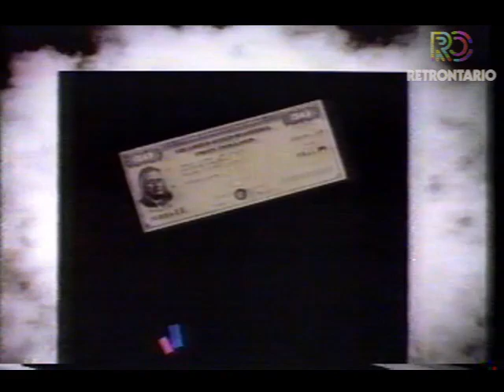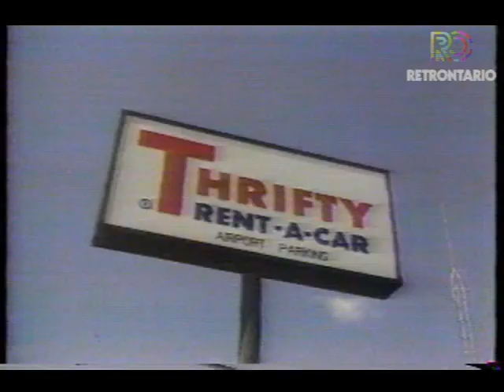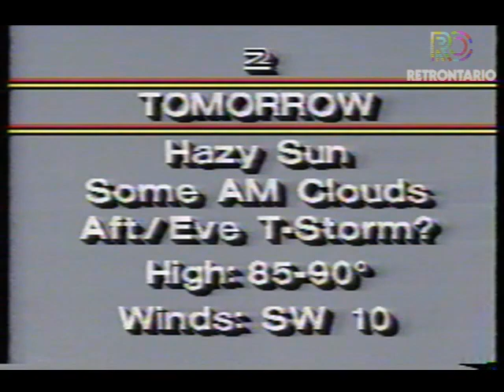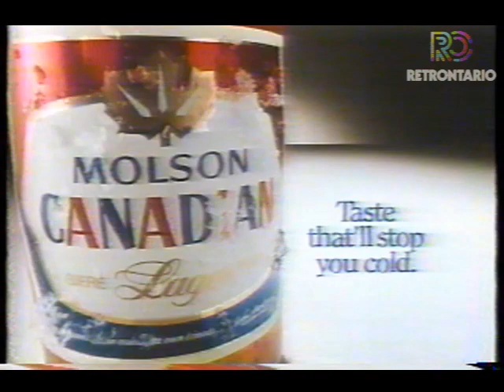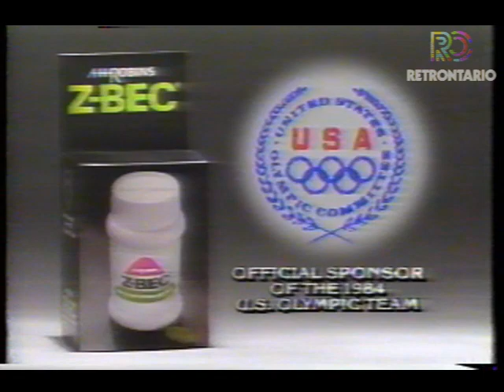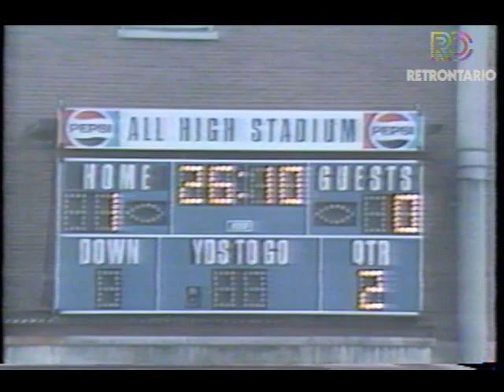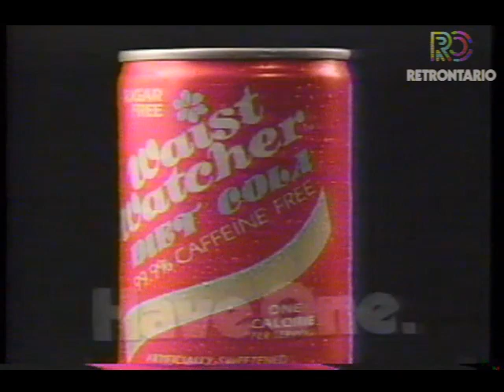NEWS CENTER 2 - PARTIAL EPISODE WITH COMMERCIALS (JULY 22, 1984)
Here's a partial episode of Buffalo's News Center 2 from July 22, 1984, with original commercials. Among some of the stores is Edith Rosenkranz's kidnapping, but of course the lead story is - you guessed it - a FIRE.